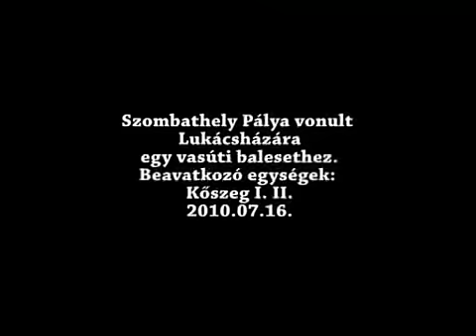Szombathely Tűzoltóság Firefighter Feuerwehr video 009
Lukácsházánál vasúti baleset történt. A kőszegi tűzoltók avatkoztak be, de a helyszínre vonult Szombathely Pálya is. Ez látható a videón.
Fire video from Hungary Szombathely
Brand video aus Ungarn Szombathely